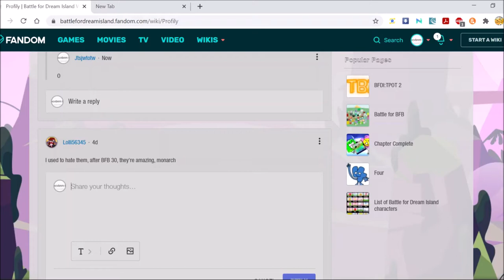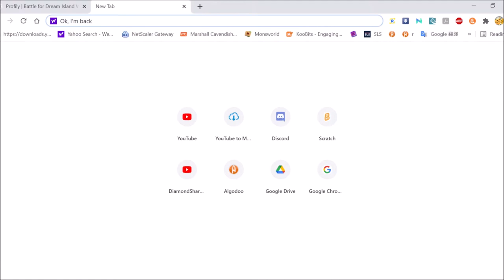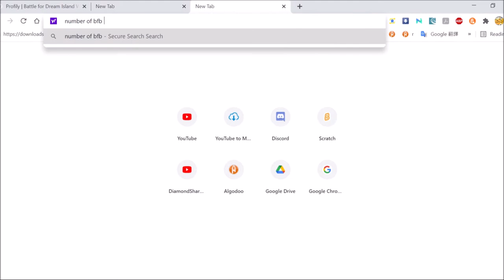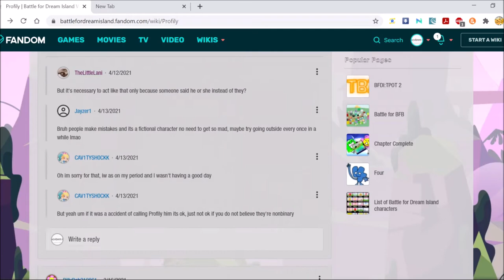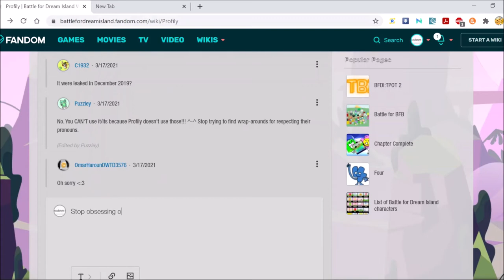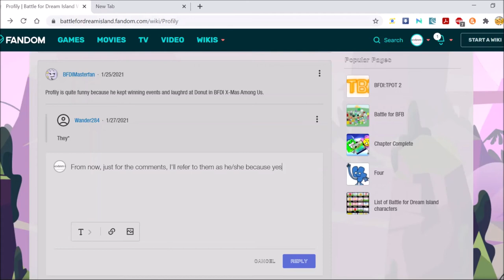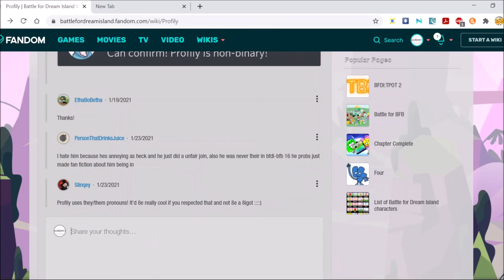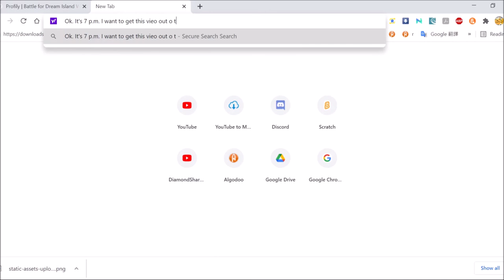Tyring to Speedrun:Responding to Every Comment on the Profily Page on the BFB Wiki Part 1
I recommend Profily E
(Sped up by 4 times)
okay